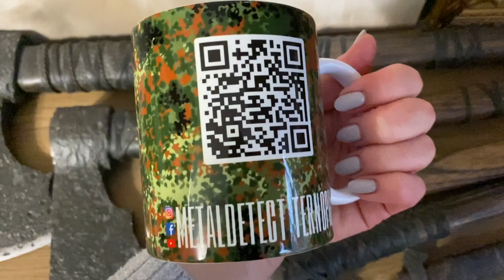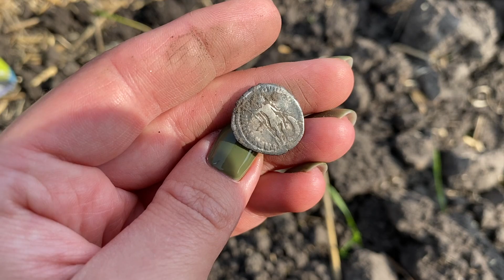Тут жили люди 2000 років тому а ми і не здогадувались! Коп з XP Deus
Привіт друзі! 🤝
Ми стараємося для вас знімати тільки найкращий контент,
і так як ми на YouTube ще новачки, нам дуже важлива ваша підтримка!
Отже, як що бажаєте посприяти розвитку нашого каналу на YouTube, щоб ми мали змогу знімати більше і якісніше, можете зробити це тут 🤝👇

Наш профіль Facebook!

Наш профіль в Instagram, що дня свiжі фото знахідок!

Так, ми також є в TikTok!
📲 Крутий чат для камрадів, Камрад UA 💪